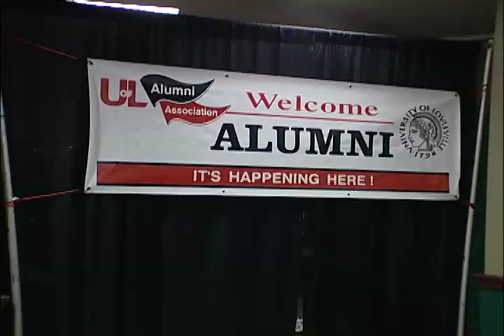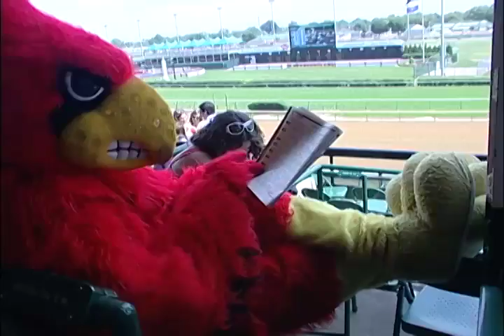Cardinals celebrate commencement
More than one thousand Graduates from the 70s, 80s, 90s and 2011 enjoyed a day together at Churchill Downs during Commencement Week.  It's a chance for the newest class of Cardinal grads to meet some of the veteran Cardinal alums at an event that is unique to UofL.